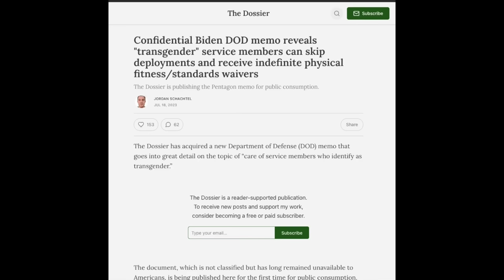Army Redefines 'Be All You Can Be'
For the first time since 2001, the U.S. Army has introduced a new brand that redefines what it means to “Be All You Can Be” for a NEW Generation. "Stop Hiring White Pilots" Colonel Wootan USAF

Confidential Biden DOD memo reveals "transgender" service members can skip deployments and receive indefinite physical fitness/standards waivers